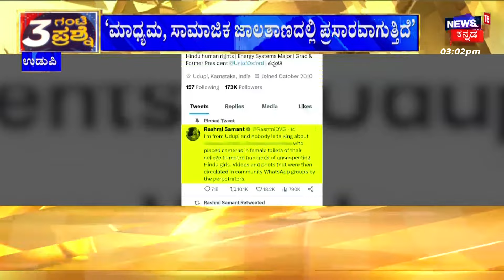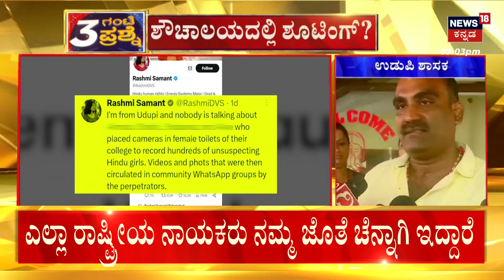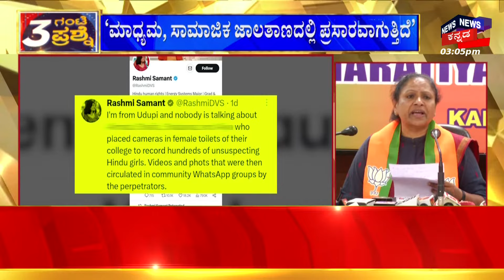Congress MLAs Letter To CM | ಸಭೆ ಕರೆಯುವಂತೆ Congress ಶಾಸಕರ ಪತ್ರ | CM Siddaramaiah